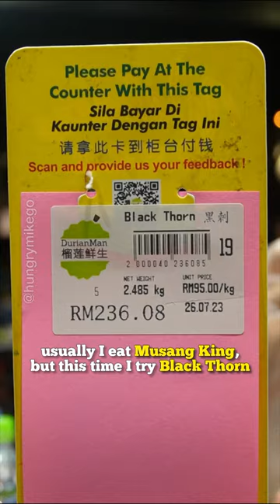Tempat durian musang king blackthorn di KL kuala lumpur malaysia. Durian man ss2